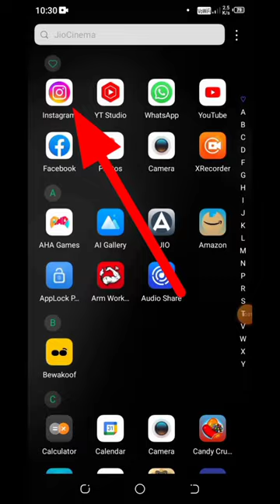instagram likes hide kaise kare 2024 ||how to hide instagram Likes ||instagram like bandh kaise kare